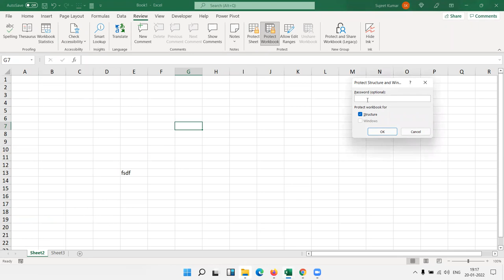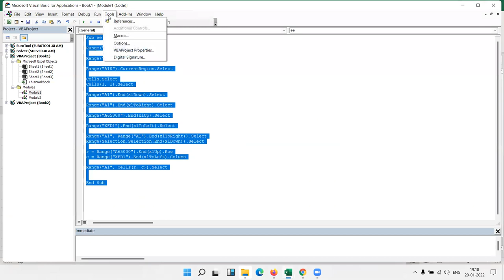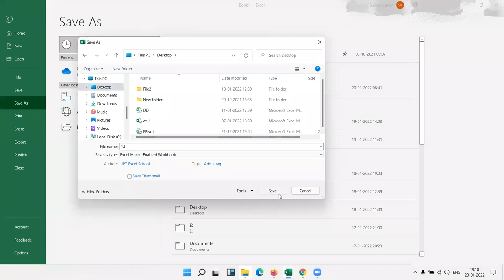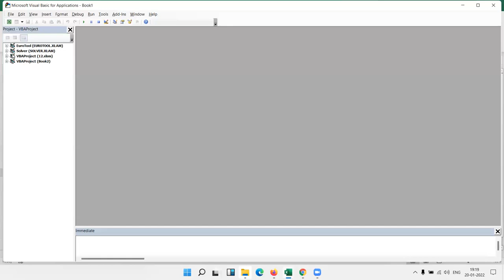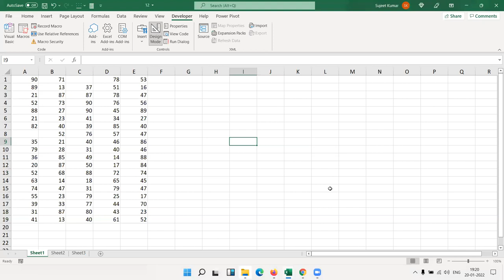How we can hide a sheet that no other can open.